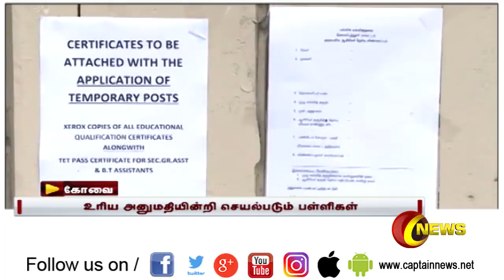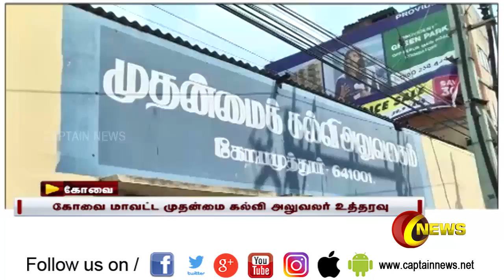Express News | காலை 12 மணிச் செய்திகள் | விரைவுச் செய்திகள் | கேப்டன் நியூஸ்